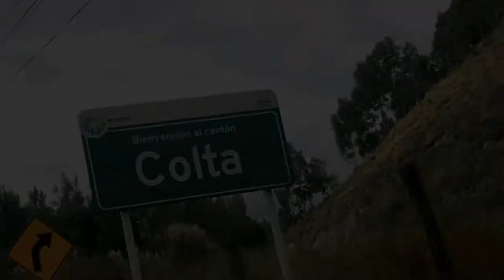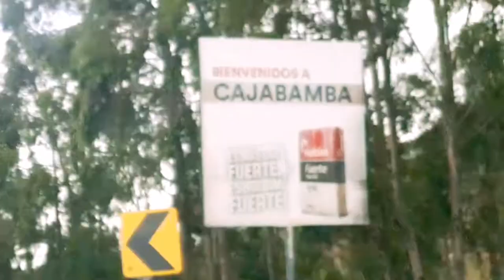Recorriendo Cajabamba (ECUADOR) | El RupAngo Tv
Recorriendo Cajabamba (ECUADOR)

Ubicación
1°42′S 78°45′OCoordenadas: 1°42′S 78°45′O (mapa)

• Altitud
3.212 msnm

Superficie
aprox. 40 km²

Patrón
San Sebastián